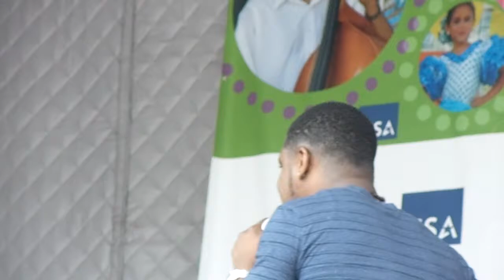Jay Hayden.MP4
Jay rocks the house with his soulful R&B for Live! on Woodrow Wilson Plaza